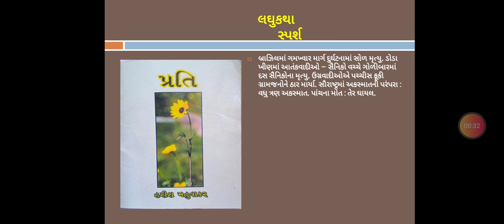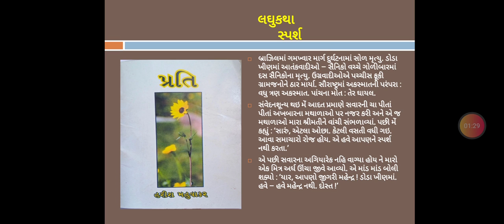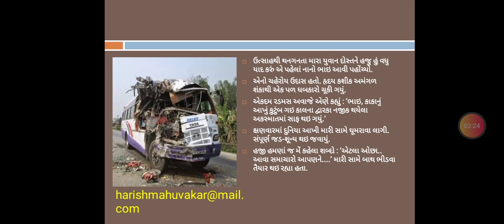લઘુકથા 36 Laghukatha 36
મને ગમતી 4